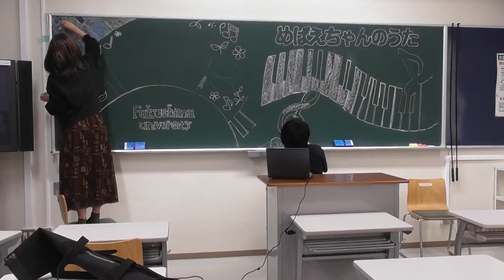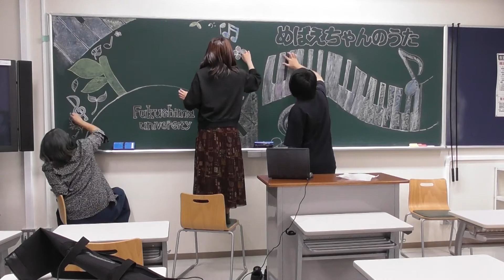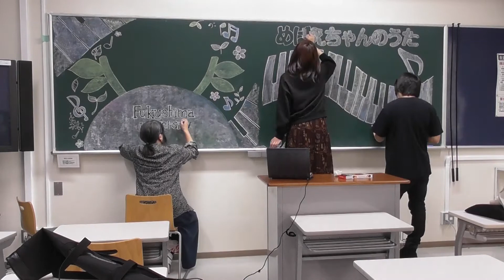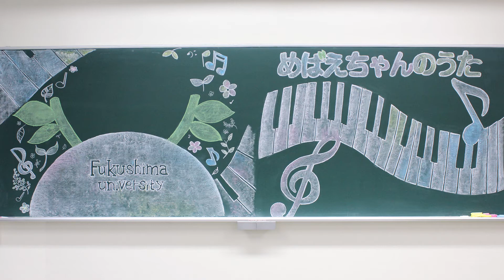めばえちゃんのうた 黒板アート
「めばえちゃんのうた」CDジャケットのデザイン
黒板アートが完成するまでのタイムラプス動画です。